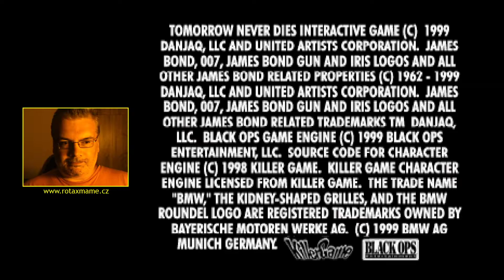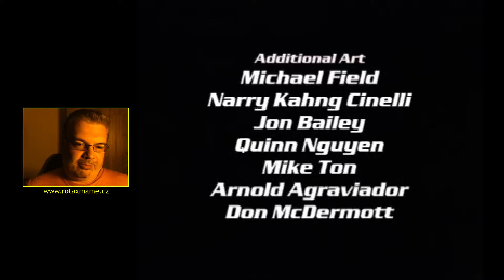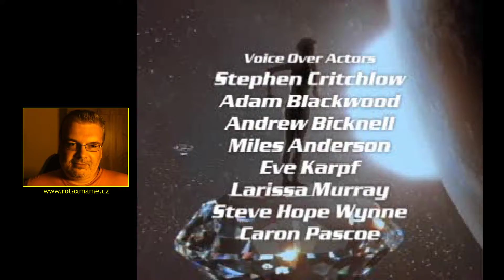😐 007 - Tomorrow Never Dies (PSX)